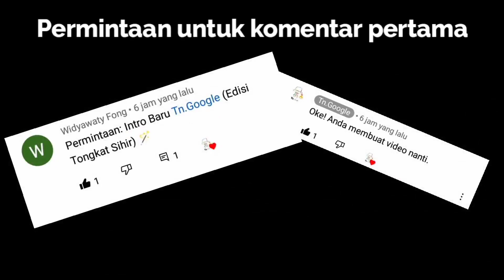Intro Baru Tn.Google (Edisi Tongkat Sihir) (4:3 dan 16:9) 🪄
Kompilasi emoticon yang digunakan:
🙂 - Wajah Sedikit Tersenyum
🛋️ - Sofa dan Lampu
🚪 - Pintu
💻 - Laptop
🛏️ - Tempat Tidur
📺 - Televisi (Windows 8.1+ Saja)
📻 - Radio (Windows 8.1+ Saja)
🪄 - Tongkat Sihir
💨 - Berlari Pergi (Digunakan untuk asap tongkat sihir)

♬ MUSIK RUANGAN
Bad Liar - Imagine Dragons

Dibuat menggunakan: PixelLab, KineMaster Pro dan Online Converter (Baru)

Spesifikasi Saya:
VIVO 1802 (Y83)
32GB 4GB RAM
Android 8.1 (Oreo), Funtouch 4.0
720x1520 Piksel
Kamera 13 MP (Belakang)
               8 MP (Depan)
Bluetooth 4.2